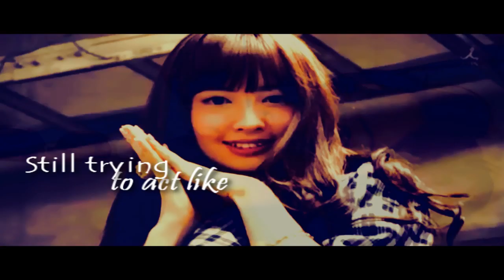Ren/NANA - LITTLE SECRETS [Ikemen Desu Ne||美男ですね ]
thank you tahu sensei, thank youu soo much for teaching me the coloring~ i'll do better next time!!!